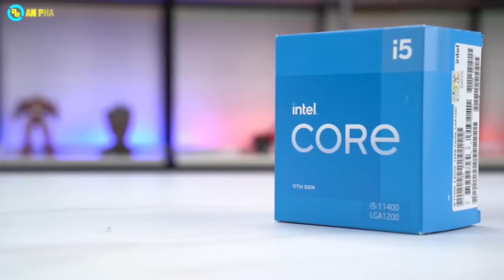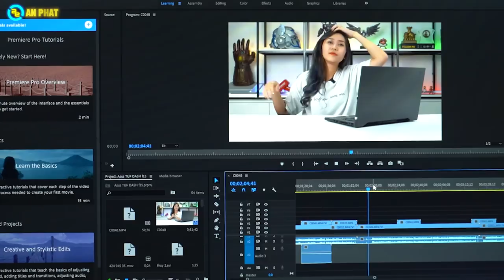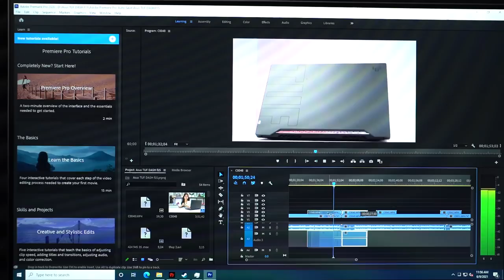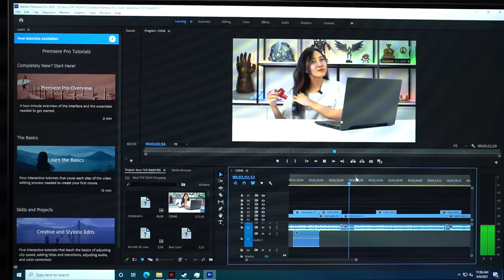H510 Prime "GÁNH " Intel Core i5 11400 | An Phát Computer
$ Giá sản phẩm: 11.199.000 đ
CẤU HÌNH:
✔️Intel Core i5-11400 - CPUIT0126
✔️Bo mạch chủ chipset H510 - MAAS0259
✔️Bộ nhớ RAM 8GB - RAKM0036
✔️Ổ cứng SSD 240GB - OCKT0019
✔️Nguồn 450W - NGGM0001
✔️Vỏ máy tính văn phòng
🏢 Showroom 1: 49 Thái Hà - Đống Đa - Hà Nội
🏢 Showroom 2: 151 Lê Thanh Nghị - Hai Bà Trưng - Hà Nội
🏢 Showroom 3: 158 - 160 Lý Thường Kiệt - Quận 10 - TPHCM
🏢 Showroom 4: 84T/14 Trần Đình Xu - P. Cô Giang - Q. 1 - TPHCM
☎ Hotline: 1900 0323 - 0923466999